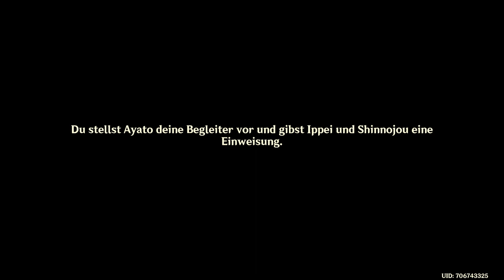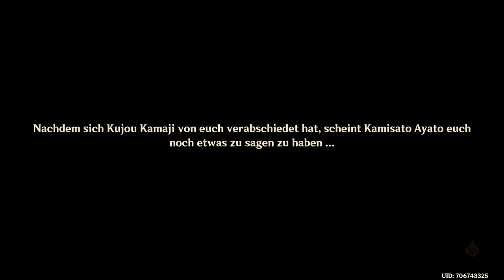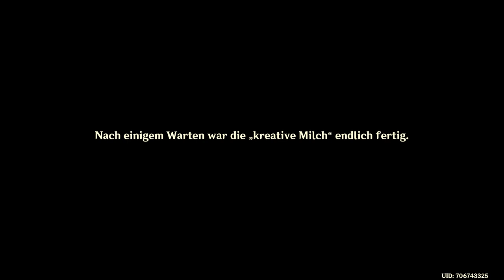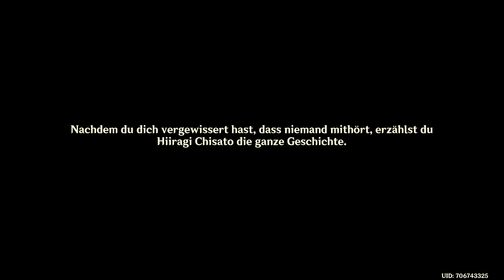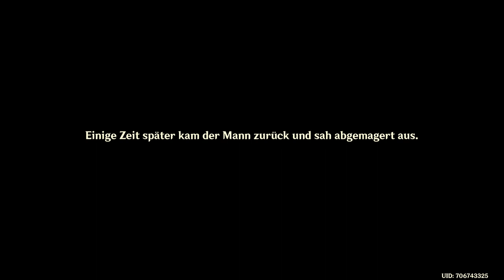Genshin Impact - Event - Pracht des Lila Gartens - T1 - 2022.04.07